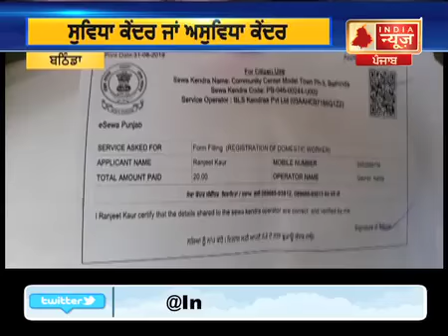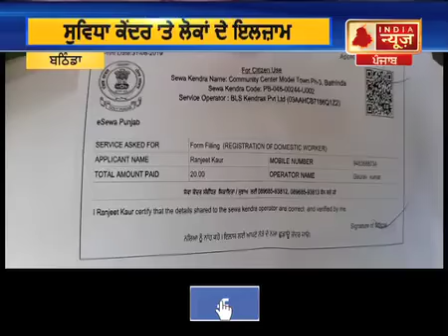ਸੁਵਿਧਾ ਕੇਂਦਰ ’ਚ ਵਸੂਲੀ ਜਾਂਦੀ ਹੈ ਵੱਧ ਫੀਸ